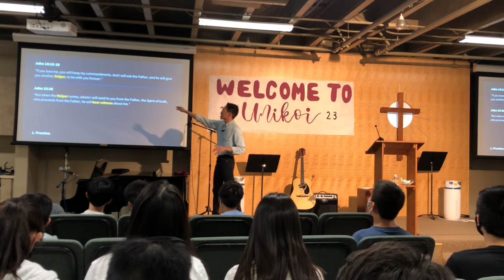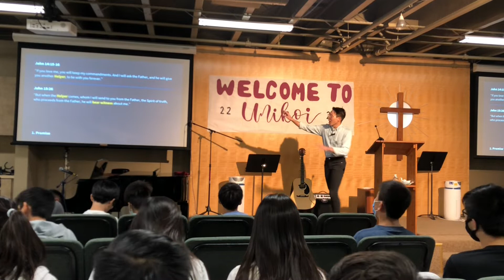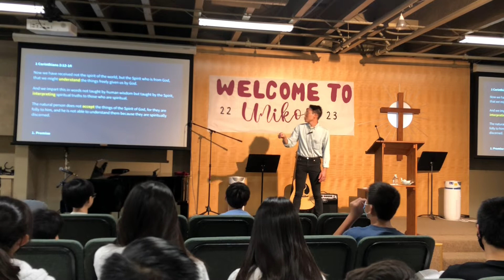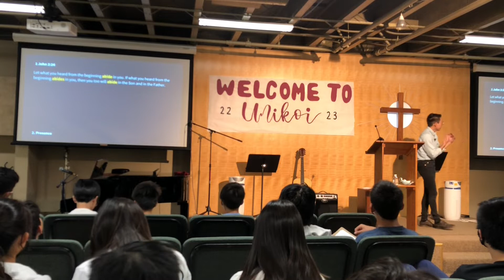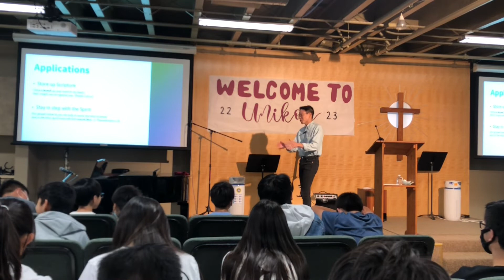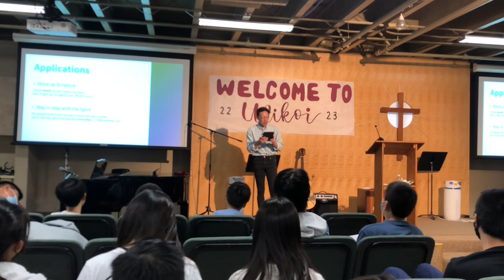I Will Not Leave You as Orphans: How the Holy Spirit Helps Believers Keep Christ's Commands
Aaron Lee | John 14:15-26 | Youth Worship | August 21, 2022

How can believers obey when Christ is away? The Holy Spirit helps believers keep Christ’s commands.